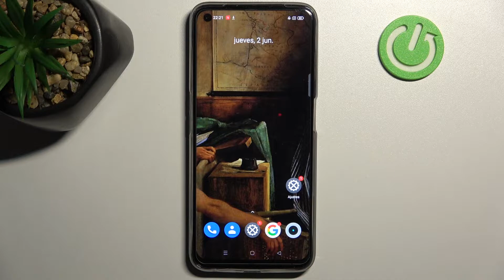Restablecer configuración de red en REALME Narzo 50 - reiniciar ajustes de red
En este tutorial te mostramos cómo solucionar problemas con la conexión a la red en tu REALME Narzo 50. Sigue las instrucciones y aprende a restablecer los ajustes de red en tu celular REALME Narzo 50 fácil y rápidamente.

¿Cómo restablecer los ajustes de red en REALME Narzo 50? ¿Cómo solucionar problemas con la conexión en REALME Narzo 50? ¿Cómo solucionar problemas con WiFi en REALME Narzo 50? ¿Cómo restablecer la configuración de WiFi en REALME Narzo 50? ¿Cómo restablecer WiFi en REALME Narzo 50? ¿Cómo resetear WiFi en REALME Narzo 50?